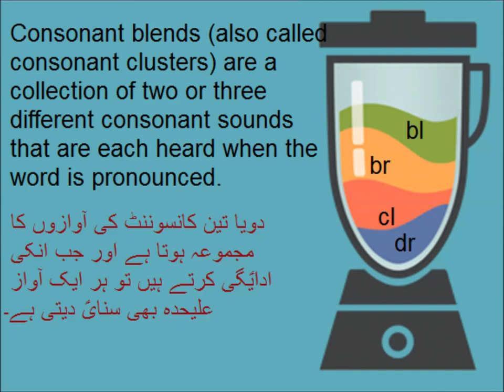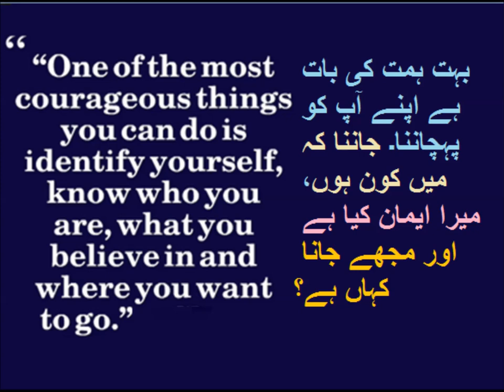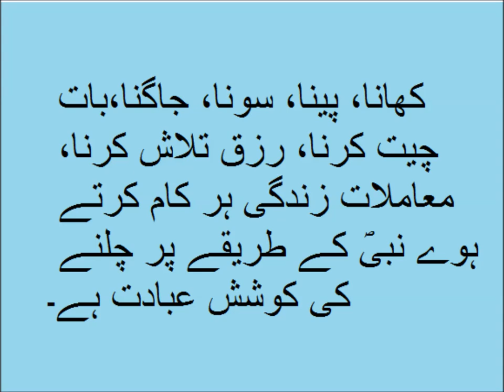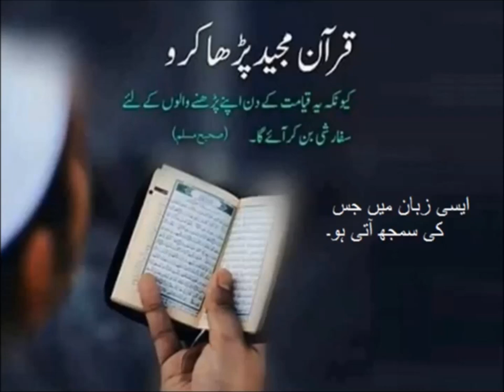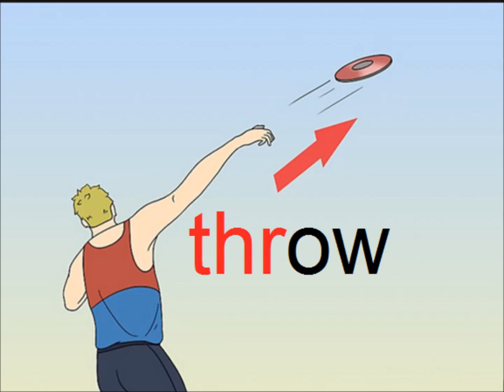Consonant Blends/English in Urdu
Class 4 English Lesson 17, consonant Blends in Urdu